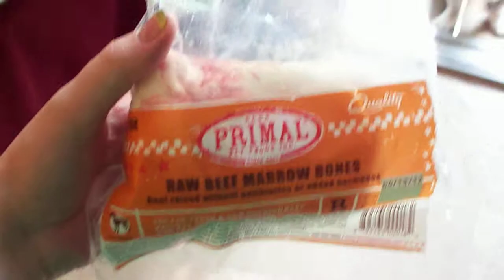Dexter love marrow bones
prob one of his favorite treats ever, Marrow Bones!! (i am aware primal sells a smaller marrow bone, but Dexter will try to swallow in 1 gulp)

as you can see, i gave Dexter a summer haircut :)